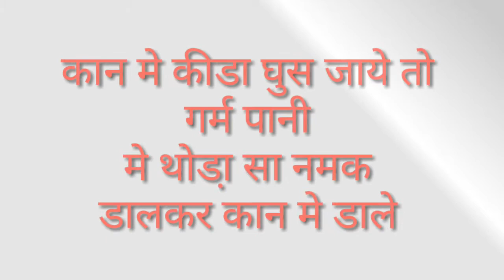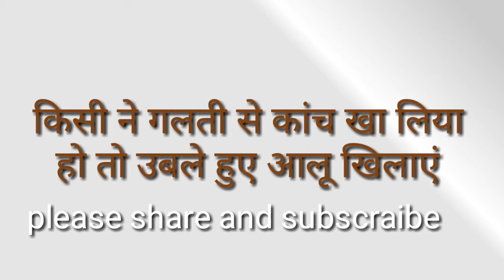कान मे किडा़ घुस जाये ! , नाक मे कोई चीज फस जाये ! , मछली का काटा गले मे फस जाये का घरेलू इलाज करे !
कान मे किडा़ घुस जाये ! ,
 नाक मे कोई चीज फस जाये ! ,
 मछली का काटा गले मे फस जाये का घरेलू इलाज करे !,